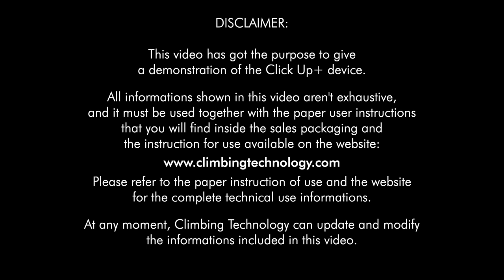Video tutorial | Click Up+ [english]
CLICK UP+ is an innovative manual braking belay device. Designed specifically for indoor and crag climbing, it can be used with all dynamic single ropes in the 8.5 to 11 mm Ø range. Lightweight and compact, it allows for belaying a leader or a top-roping climber, both hands handling the rope. :

This is what makes the new CLICK UP really ‘+’:
more effective in paying out rope, a process that is now quick and smooth , thanks to the new geometry of the body and to a new carabiner holding layout (patent pending);
more comfortable for top-rope belays, especially when used with indoor climbing ropes, thanks to the new geometry of the side plates;
even safer, thanks to the V-Proof System (patent pending) that reduces the chance of error due to incorrect handling of the rope while braking ;
more ergonomic, thanks to the new shape of the outer body.

Movie operators: : Klaus Dell'Orto - Marta Cavallari
Director:  Klaus Dell'Orto
Production direction:  Climbing Technology